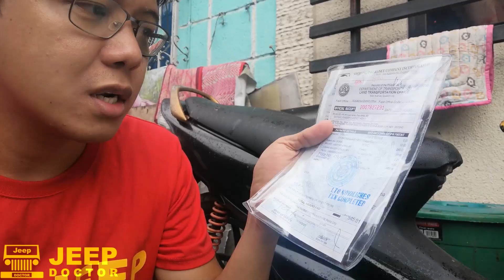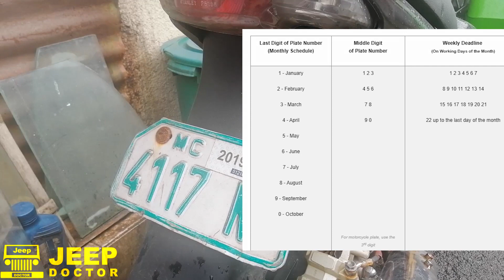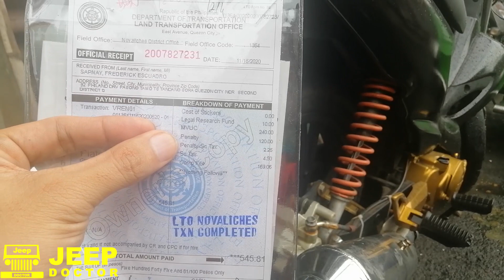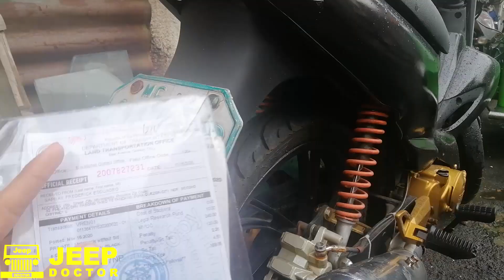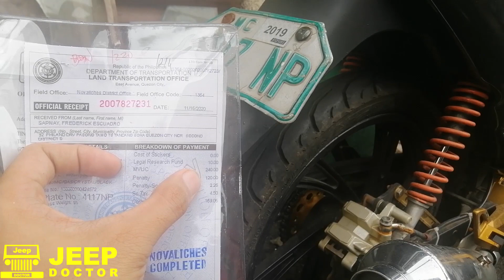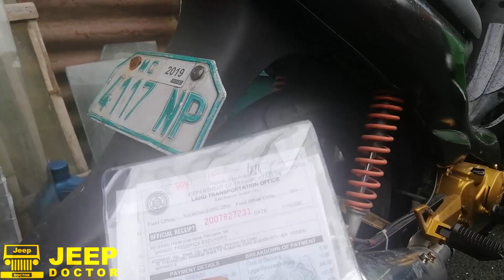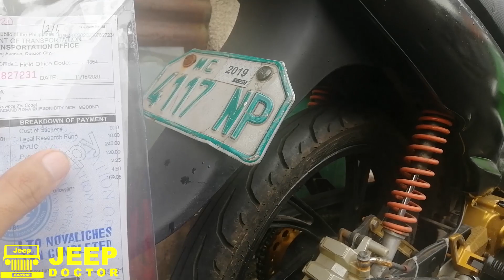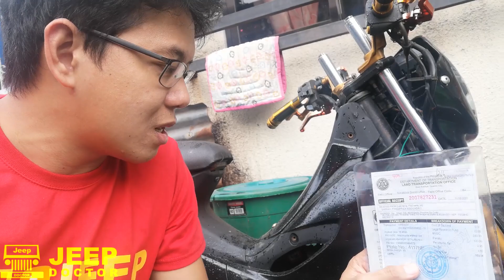LATE REGISTRATION NG MOTOR MAGKANO ANG PENALTY